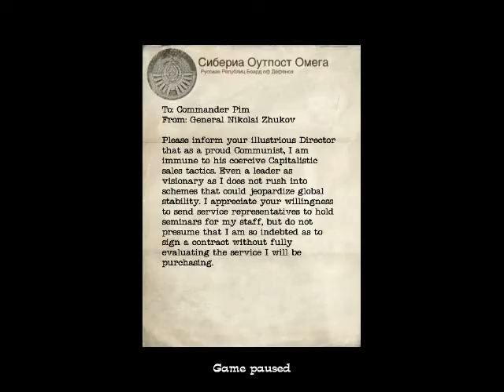Let's Play No One Lives Forever 2 S6 P5